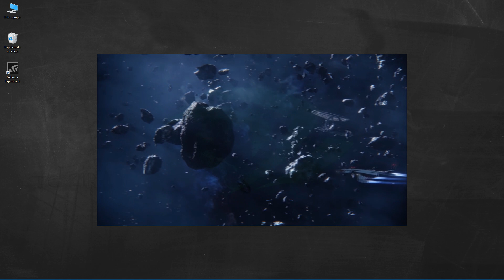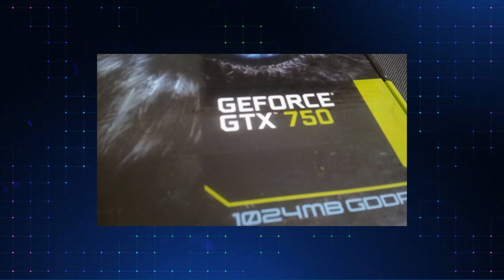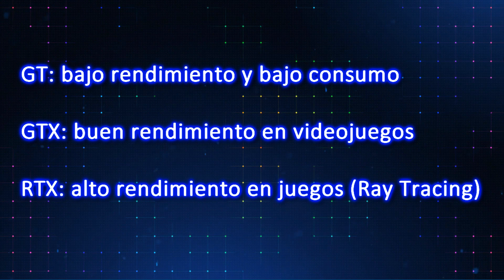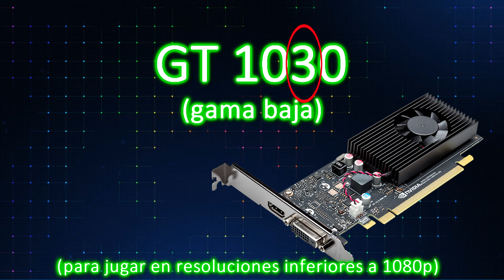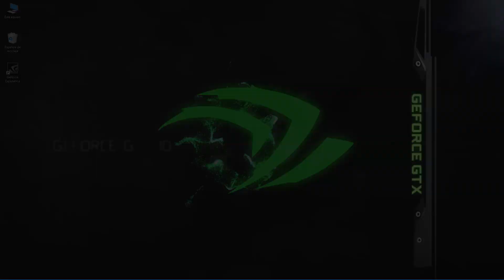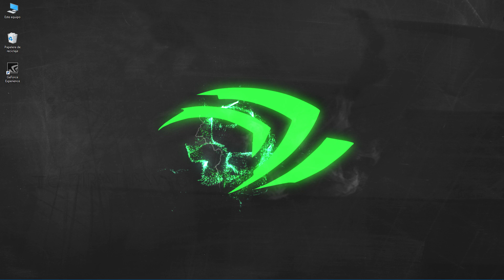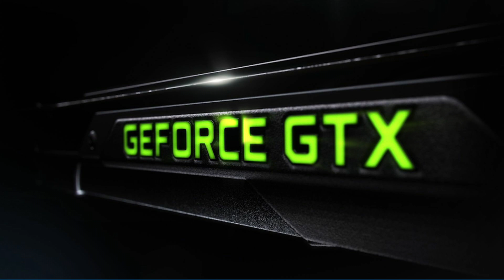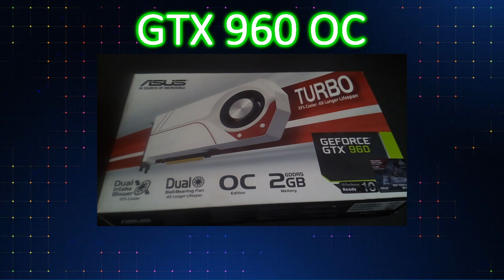Tarjetas gráficas NVIDIA |cómo diferenciar gama y modelo | ¿que gráfica es mejor y cual comprar?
Aprender a diferenciar las tarjetas gráficas Nvidia, para que podáis entender mejor sus diferentes nomenclaturas, y saber  cual es mejor que otra.

Por ejemplo qué diferencia una tarjeta gráfica GeForce GTX, de una Titan, o que significa el distintivo Ti, y también saber si trata de una tarjeta de gama baja, media, o alta, así como a qué tipo de usuarios está destinada cada una.